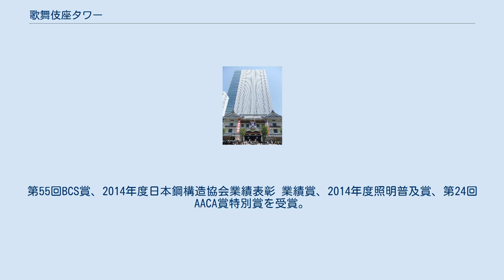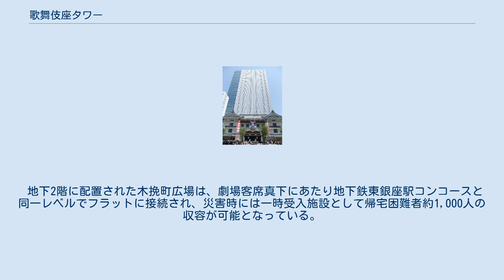歌舞伎座タワー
歌舞伎座タワー（かぶきざタワー）は、東京都中央区銀座に位置する複合施設であるGINZA KABUKIZAにおけるオフィスタワー。
歌舞伎座の建て替え事業として建設された。
第55回BCS賞、2014年度日本鋼構造協会業績表彰 業績賞、2014年度照明普及賞、第24回AACA賞特別賞を受賞。
 松竹は1990年代、老朽化が深刻化した第四期歌舞伎座（1950年竣工）の建て替えの検討を始め、一時は劇場をビルの中に入れ込む案も検討されたが、2005年に設置された「歌舞伎座再生委員会」（座長伊藤滋）は、「建て替え＋超高層オフィス棟」という草案を導き出した。
 それに基づき、設計を担うことになった三菱地所設計・隈研吾建築都市設計事務所は、第四期歌舞伎座のイメージやホール音響の良さを継承しつつ劇場機能を向上させることと、背後に高機能なオフィスタワーを併設するという与えられた命題を解決すべく、第四期歌舞伎座を徹底的に調査した。
その結果、多くの人々に親しまれてきた第四期歌舞伎座の正面前庭から大間を経て客席・舞台に至る空間構成を踏襲しつつ、舞台上部にタワーを重ねるという土木的スケールのメガストラクチャーを採用することによって、劇場の各エリアを拡張し機能性を高めるという整備手法を編み出し、建て替え工事に入り、2013年4月2日に歌舞伎座タワーと歌舞伎座からなる複合施設「GINZA KABUKIZA」が開業した。
 タワーは地下4階、地上29階建てで、タワー劇場正面は細長い格子をはめ込んだ和風モダン調にし、それ以外の3面は一般的なオフィスビル同様、ガラスが多用されている。
また開発にあたっては銀座の都市再生に貢献すべく、都市再生特別地区に採用され、容積率が緩和されている。
 地下鉄東銀座駅と直結したオフィスビルで、歌舞伎座タワーとしての正面は昭和通り側となる。
舞台上部にタワーを配置しているため乗用エレベーターを足元まで下ろすことができない。
このため、1階エントランスから5基のシャトルエレベーターで一旦7階に運び、スカイロビーのあるこの階で乗用エレベーターの乗り換える。
 オフィス階は7階～29階の23層で、1フロアの面積は約1700㎡の無柱空間が実現され、北西向きの貸室となっている。
また、歌舞伎座の背景となるタワー南立面の開口面積を減らしてシンプルなファサードとし、あわせて夜間に事務室の光が外にもれないようにするため、コア部分は南側に配置した。
 地下2階に配置された木挽町広場は、劇場客席真下にあたり地下鉄東銀座駅コンコースと同一レベルでフラットに接続され、災害時には一時受入施設として帰宅困難者約1,000人の収容が可能となっている。